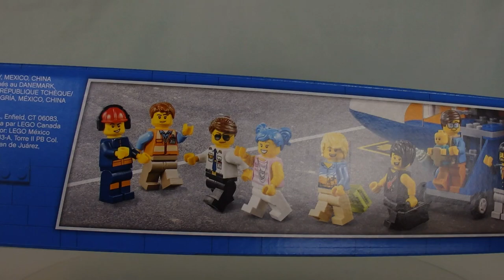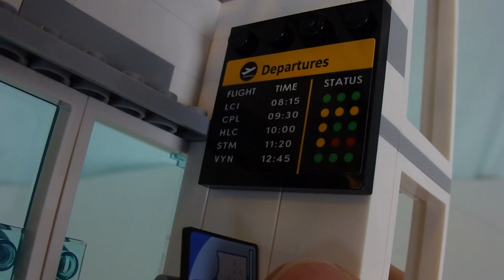Passenger Airplane (60262) | LEGO City Review!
I legit wanted this set the most from all the Summer 2020 LEGO releases this year, but of course as you know, the sets were delayed because of coronavirus, and we didn't get them in June 1st like the rest of the world did until August so yes, this video is very very late. But I hope you enjoyed because I absolutely love this set!